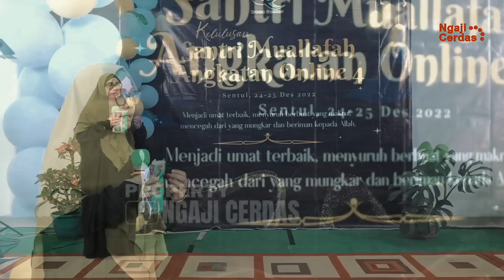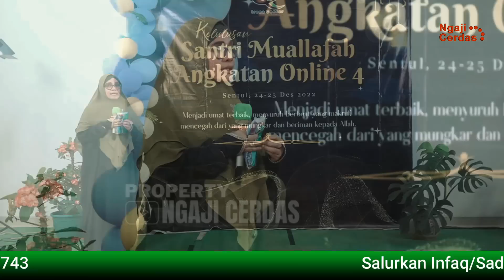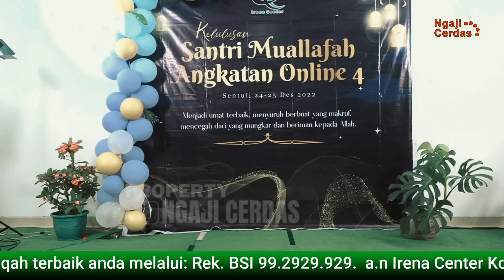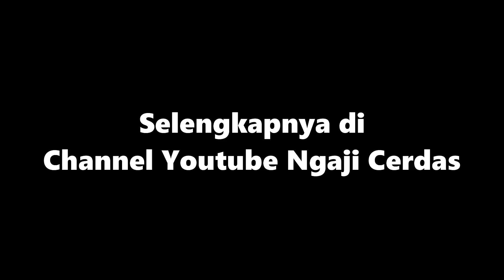Menemukan Kebenaran dalam Islam: Testimoni Inspiratif Seorang Mualaf | PONDOK MUALAFAH IRENA CENTER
Menyediakan berbagai macam Kurma, untuk pemesan 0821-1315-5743
Dukung channel ini untuk dapat terus berbagi! Bank Syariah Indonesia  : 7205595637  a.n Asepudin Anugrah  Komfirmasi : 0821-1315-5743

KERJASAMA BISNIS
ENDORS
IKLAN

Support Youtuber Dakwah Indonesia!!

christian prince
muallaf terbaru
kesaksian mualaf